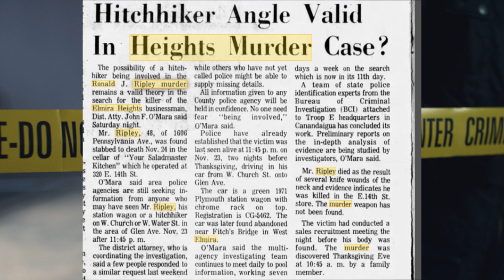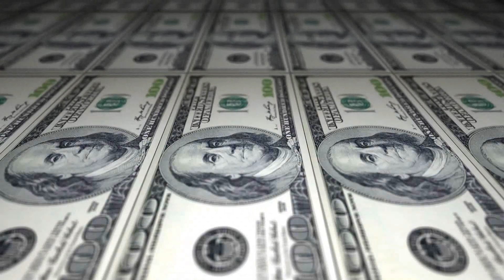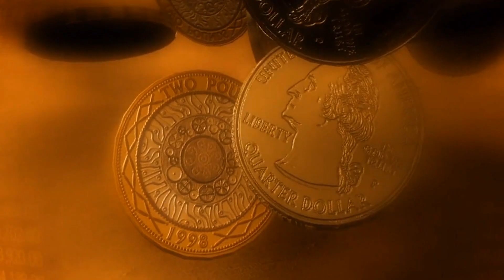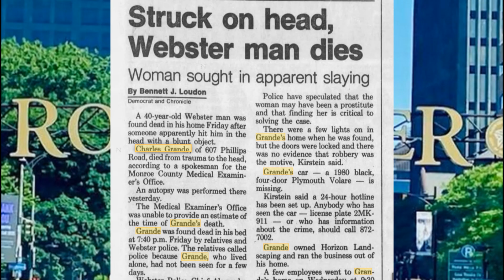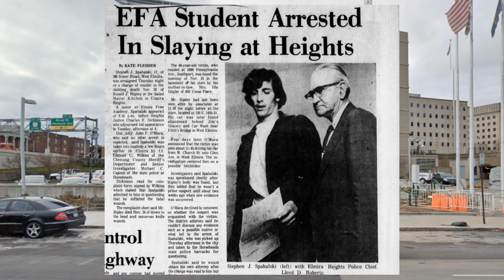EVIL TWINS - THE SPAHALSKI BROTHERS - The Crime Reel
Looking at the violent lives of Robert and Stephen Spahalski, identical twins who would both become killers.

photo sources used:
Photo by form PxHere – divorce photo & sport men
Google maps  fitches bridge
elmira photos by Robert Couse-Baker
Photo by Kindel Media from Pexels handcuffs
Rochester pd – google maps
Photo added by J.A. & D.S.